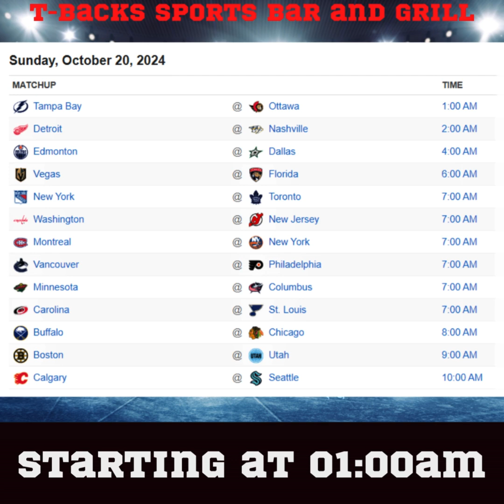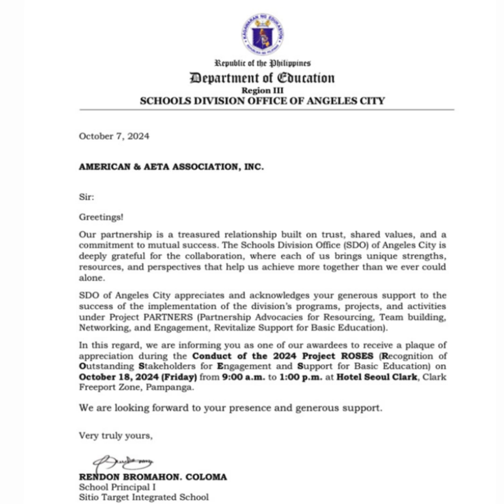T-Backs Sports Bar and Grill Sports Schedule and Hot Dog Special for Sunday Oct 20, 2024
T-Backs Sports Bar and Grill video for Sunday Oct 20, 2024 and our Hot Dog special, Killer Pool and sports schedule.